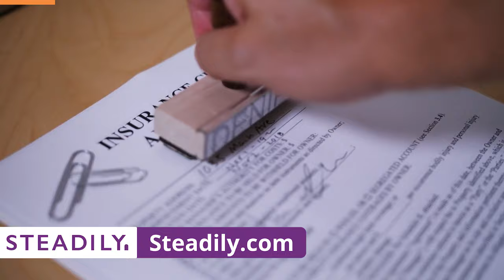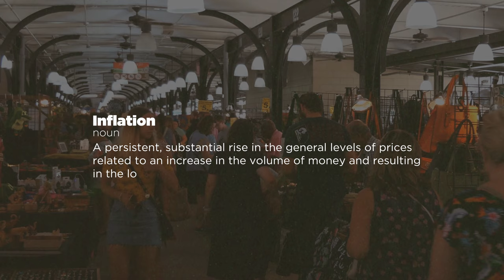Why Is Home Insurance So Expensive in 2024?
Discover how Steadily can save you both time and money on your rental property insurance

Home insurance prices are skyrocketing nationwide, but what’s behind this sudden jump in premium prices? Well, there’s not just one culprit. Landlords and homeowners from California to Florida are feeling the sting of massively inflated homeowners insurance prices; some even saw a 300% increase in insurance premium prices year-over-year! So, how do you get around paying such a massive bill while still protecting your home?

Mindy Jensen, host of the “BiggerPockets Money” podcast, is bringing her expense-cutting, deal-finding, money-saving insurance tips to help you protect your properties for less. With a few quick tips, you may be able to cut your bill down substantially or at least stop it from increasing by a huge margin when your policy is up for renewal. Don’t get caught forced to pay a sky-high premium! Work with a trusted insurance provider like Steadily to find a quote that works for YOUR budget!

Visit Steadily for a commitment-free quote tailored to your needs today

Hear More From Mindy On the “BiggerPockets Money” Podcast and YouTube Channel:
What Caused 2023’s WILD Insurance Market (and When Prices Could Fall):
“This Is The Hardest Property Insurance Market Ever”—What’s Forcing Carriers To Pull Out In Droves?:

00:00 Why is Insurance SO Expensive?
00:21 Sponsor: Steadily!
01:14 Inflation, Disasters, and Demand
03:01 300% Higher Premiums!?
04:20  How to Save on Insurance
07:26 Prepare for Price Increases!